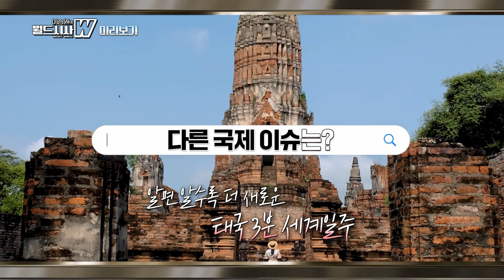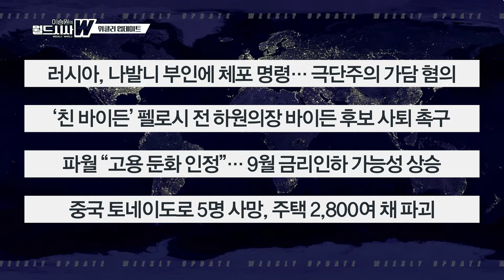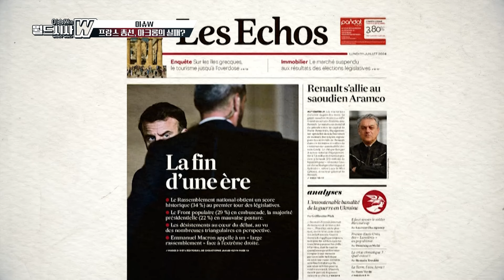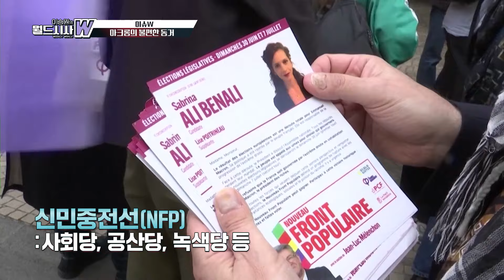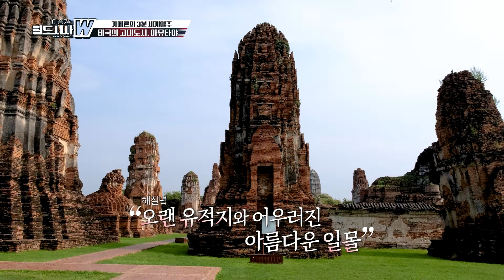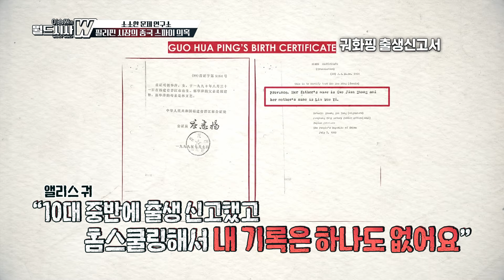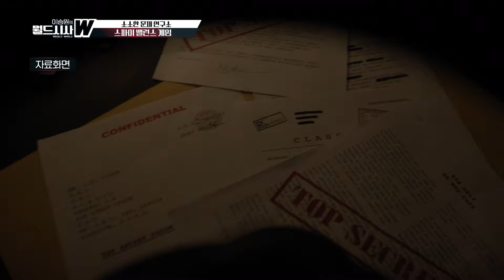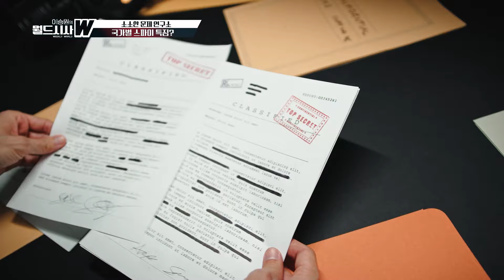[33화] 반전의 반전 결과 '세계의 선거들' 민심이 흔들린다? / 필리핀 시장 중국 스파이 의혹 '스파이란 무엇인가' (2024년 7월 13일 방송)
출연 : 알파고 시나씨 기자, 곽수산 방송인, 카메론 미국 출신 방송인
[주제1] 임상훈 인문결연구소 소장 / [주제2] 염건령 탐정학과 교수

[33화 타임라인]
00:00 이번주 주제 미리보기
01:19 출연자 소개 + 한주간 주요 국제뉴스 '위클리 업데이트'
06:10 [이슈W] 2024 슈퍼 선거의 해 '중간 점검'
30:20 [카메론의 3분 세계일주] 태국을 여행하는 이색적 방법
35:02 [소소한 문제 연구소] 필리핀 시장 중국 스파이 의혹... 스파이란 무엇인가
58:48 [이 주의 한 컷] 서로가 필요한 푸틴과 모디의 만남